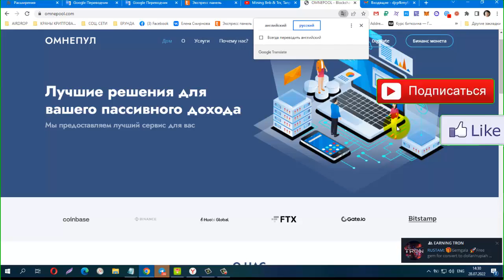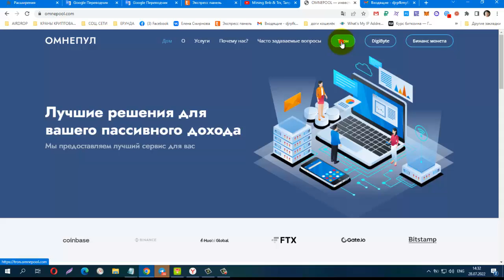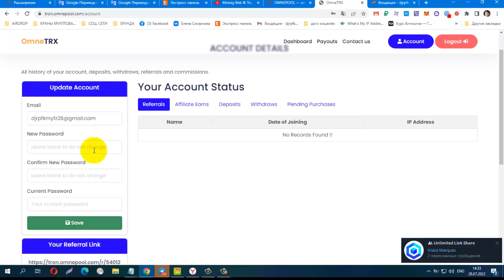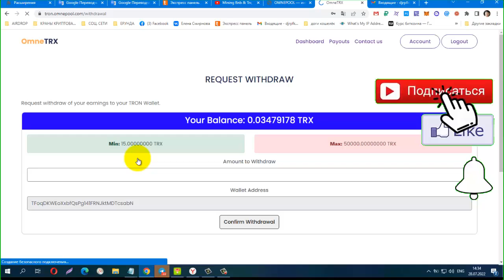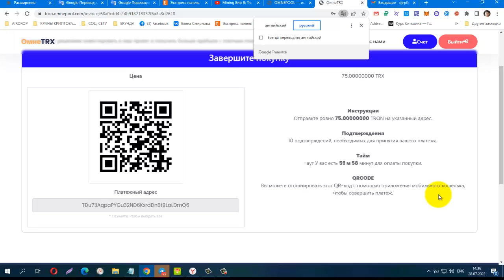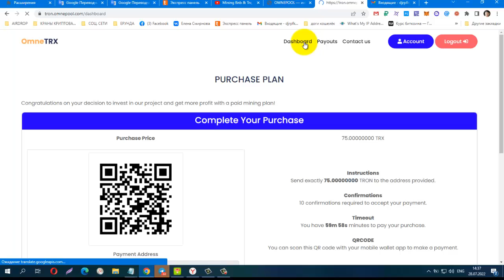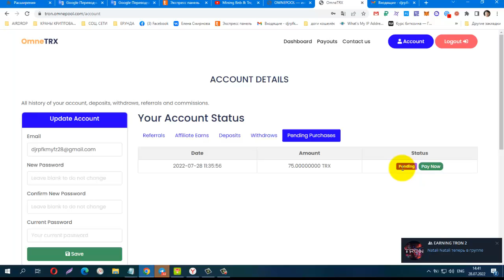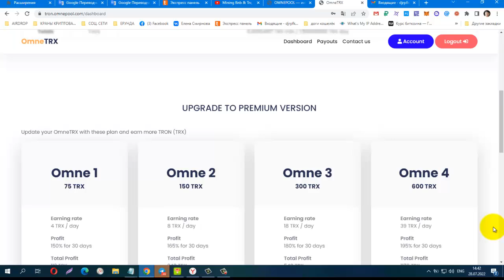NEW МАЙНИНГ TRX OmneTRX, мин деп от 75 TRX, мин вывод от 15 TRX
NEW МАЙНИНГ TRX OmneTRX, мин деп от 75 TRX, мин вывод от 15 TRX, Profit 150% for 30 days